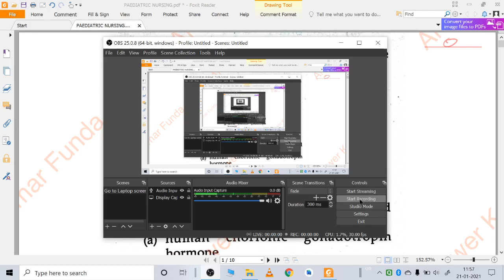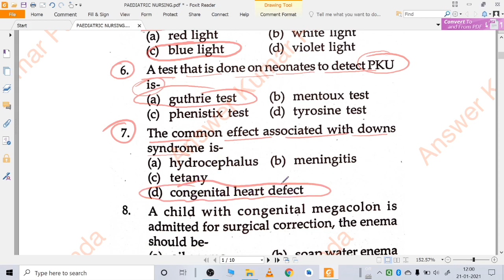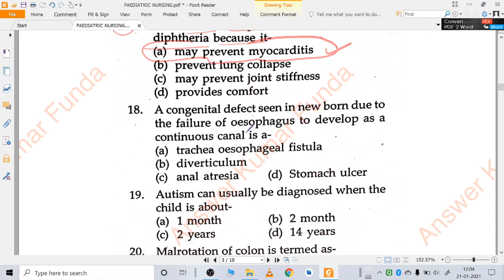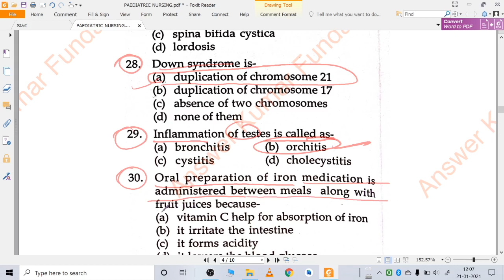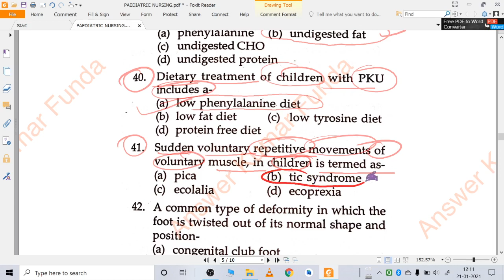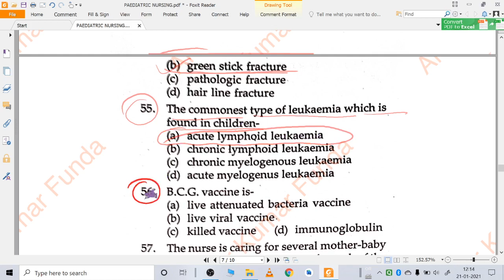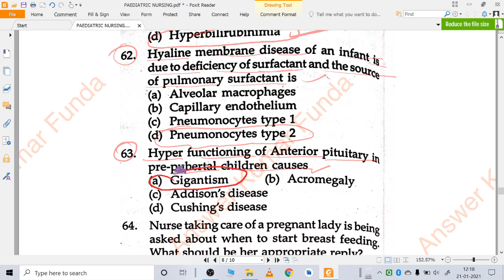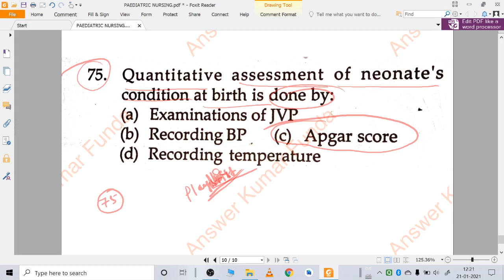PAEDIATRIC NURSING CLASSES#NURSING OFFICER CLASSES#OSSSC NURSING OFFICER CLASSES#BY ANSWER SIR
OSSSC NURSING OFFICER
       Class Timing
6.00 AM- Mathematics
8.00 AM - Science( B.sc Nursing/GNM)
11.00 AM - English
3.00 PM - Science( B.sc Nursing/GNM)

Nursing Officer Classes

Link:;

For More Informations Joined Telegram Channel..